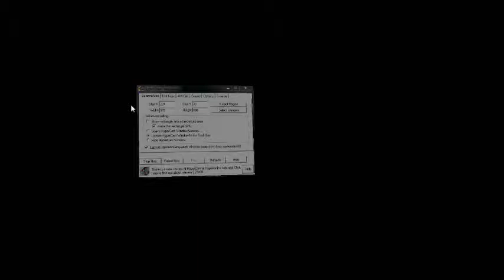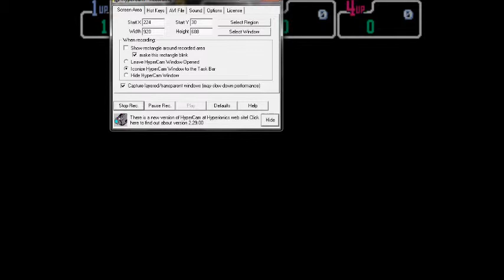Teenage Mutant Ninja Turtles (Arcade)- Stage 2